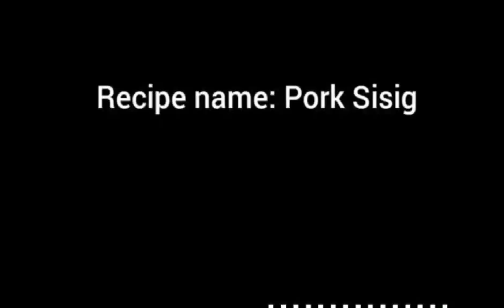how to cook pork sisig// inday beng vlog